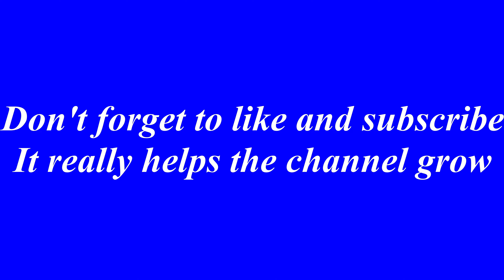Hasegawa 1/72 Scale Lancaster British Heavy Bomber Build Video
To purchase one of my builds, visit my E-bay store